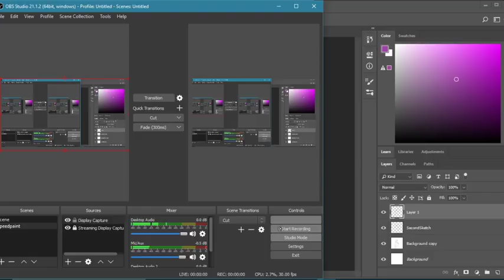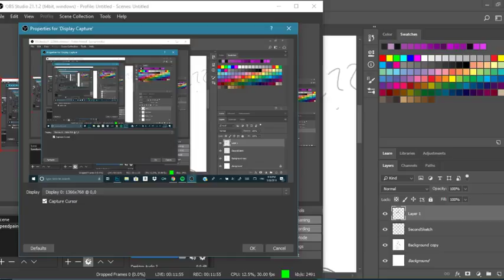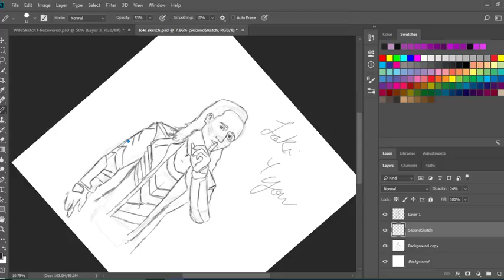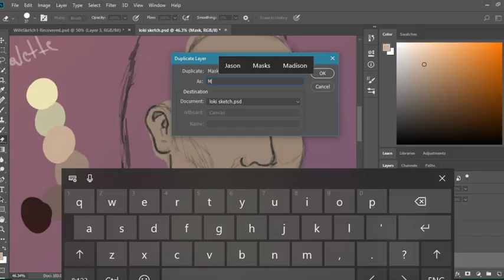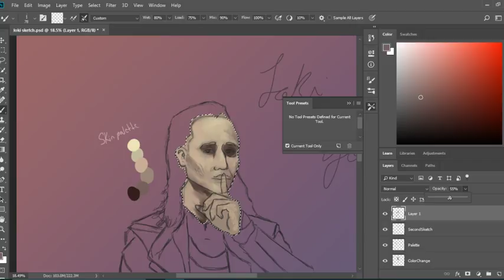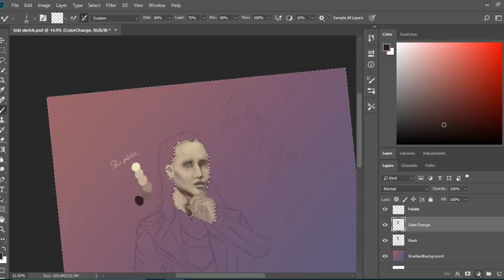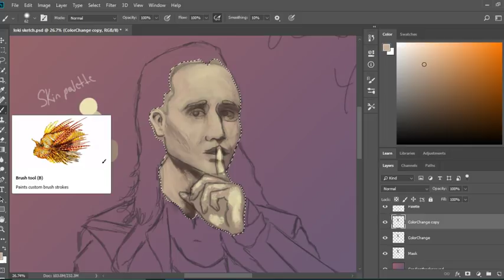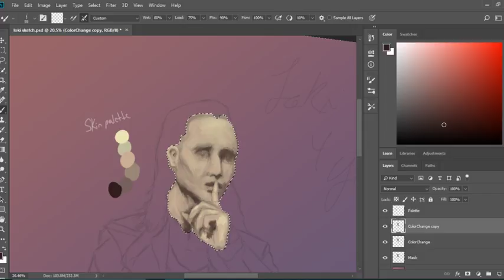CaciqueArt Channel Live Stream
Hi, there this is my first Live Stream on YouTube. I will be recording more on the weekends when I have some free time. So feel free to chat and I will see how I respond.